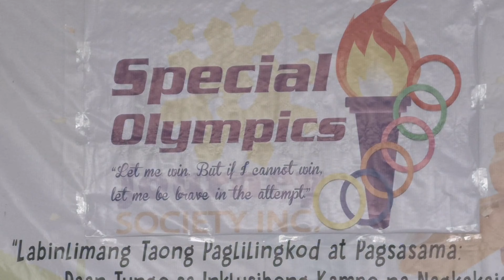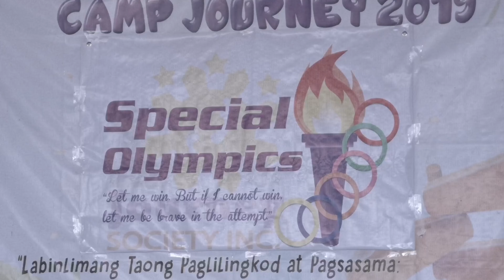Camp Journey 2019 - Day 8 (Special Olympics & Ligong Bayan)